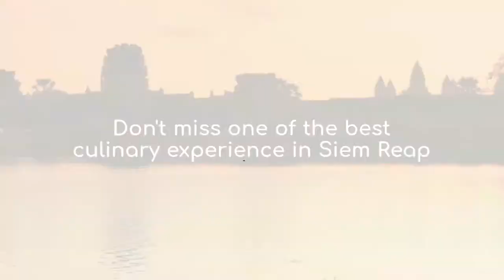Abacus – A Good French Restaurant in Siem Reap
Abacus restaurant is a good French restaurant in Siem Reap, offering fining dining in a romantic atmosphere. Abacus was opened in 2004 and become one of popular places for eating and drinking.  Locating a way from Pub Street, Abacus provides a good quiet environment in a lush and unique outdoor garden. It also has an air-conditioned and private dining room that can space up to 14 guests. Only the finest local and imported ingredients are used to make the finest French cuisine. A lovely French dish is prepared and designed by professional Executive Chef Yann and his team.

You can have your favorite traditional or contemporary French dishes. Good food is always come with good wine, so we have a range of spirits, cocktails, fruit juices and soft drinks. A good place for the celebrations, the charming restaurant always has offers, promotions, and special occasions. It opens everyday from 10:30am and 02:30pm and from 05:30pm and 10:30pm. Don’t miss out one of the best culinary experience at Abacus restaurant, Siem Reap, Cambodia.